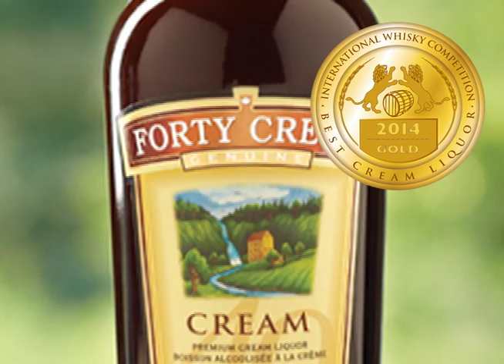Forty Creek Cream Liquor - Gold Medal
Forty Creek Cream Liquor won a Gold Medal at the 2014 IWC. This special Cream Liquor is crafted with fresh dairy cream which has been delicately blended with Forty Creek finest spirits and Forty Creek Whisky. Rich flavours of vanilla, chocolate and caramel.